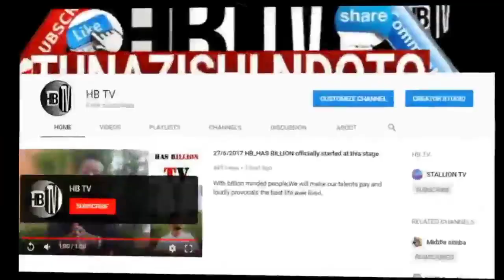LIVE: Harmonize - Mang'dakiwe Remix performance (Music Video Live)